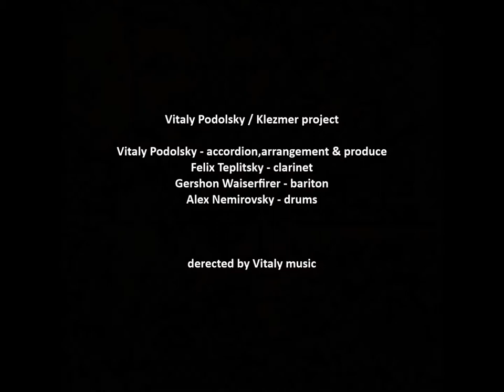Klezmer Project / Vitaly Podolsky - "Freilach & Freilach"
Vitaly Podolsky / Klezmer project - Agite Drive

Vitaly Podolsky - accordion,arrangement & produce
Felix Teplitsky - Clarinet
Gershon Waiserfirer - Bariton
Alex Nemirovsky - Drums

Recorded at Yamaha DS2416 studio by Pavel Konovalov
Master : סך הכל סטודיו

derected by Vitaly music

ACUM 2005